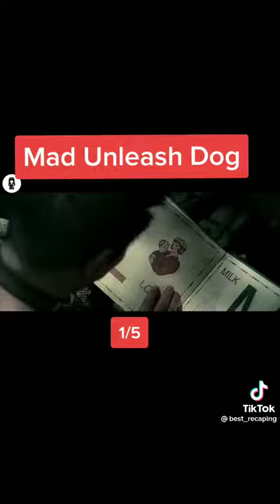JET~LI {MAD UNLEASH DOG} PART 1